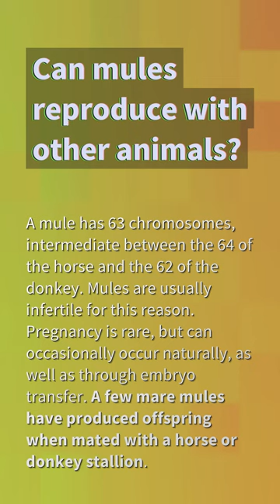Are mules 100% sterile?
Are Mules Always Sterile

00:19 - Are mules 100% sterile?
00:37 - Can two mules mate?
01:05 - Can mules reproduce with other animals?